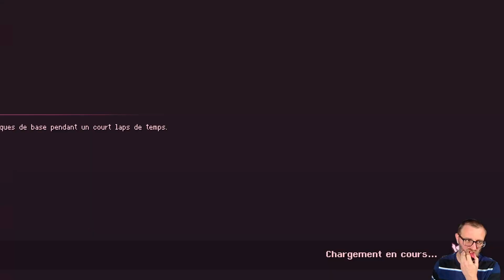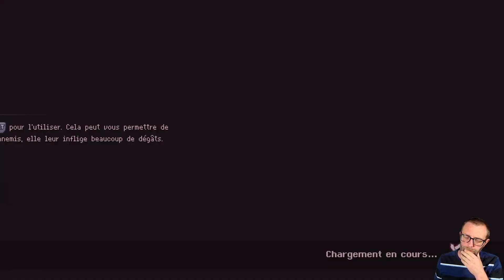Souldiers #36 Orbe du Vent / Gameplay FR / Let's Play FR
Comme Promis la Map pour le 100%, ceux qui veulent essayer

Luttez pour votre liberté dans un monde fantastique tiraillé entre les morts et les vivants. Affinez vos compétences dans une épopée rétro mêlant plateformes et casse-têtes, exploration type Metroidvania et combats intenses rappelant la série des Souls.